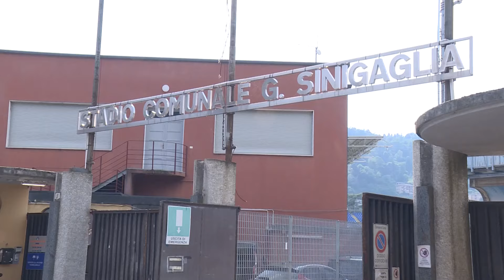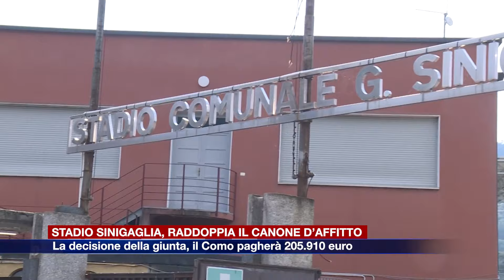Etg - Sinigaglia, raddoppia il canone per il Como. La società pagherà oltre 200mila euro